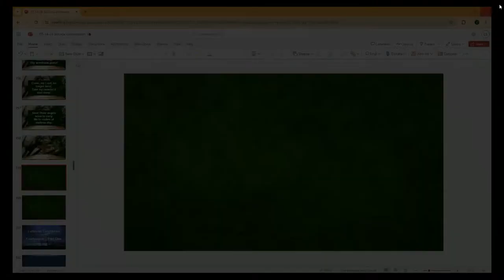ALC Sermon 07/14/2024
Pastor Adam Thompson
Ascension Lutheran Church